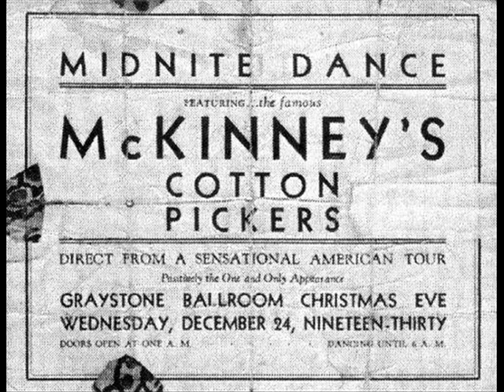McKinney's Cotton Pickers - Honeysuckle Rose (1930)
Honeysuckle Rose
Performed by McKinney's Cotton Pickers, Directed by Don Redman
Vocal by Dave Wilborn
Recorded February 3, 1930, New York

Although McKinney's Cotton Pickers is properly regarded as a midwest band, its growth was traceable to a number of sources.  In 1924, which was about the time Don Redman joined Flecher Henderson's Orchestra in New York, McKinney's was a band that depended only partly on musicianship.  Taking its name from William McKinney, a former circus drummer, it went in for vaudeville, for comic effects and musical tomfoolery.  This was not unusual for bands of the time.  That jazz had to be "sold" was still a widely held opinion.

But jazz was already on its way and McKinney's was destined to become one of the important bands on the 1920's, linking the early jazz of bands that worked usually without orchestrations and with very simple instrumentation, to those that came later-- the name bands of the Thirties in which an instrumentation of seven brass, four reed and four rhythm instruments was generally the minimum.

Don Redman was the moving spirit of McKinney's Cotton Pickers.  It was while he was musical director of the group, between 1928 and 1931, that it became famous --- and through records, was to become increasingly so --- for its pioneering in the field of arranged jazz.  Meanwhile the band was not devoid of talent; if so, it would hardly have been worth Redman's while to join up..  William McKinney did not play with the band during its most famous period, but helped manage it and the name stuck.  (Not to be confused with the White band known simply as "The Cotton Pickers", which grew out of The Memphis Five.")